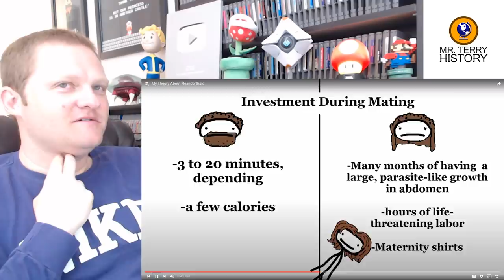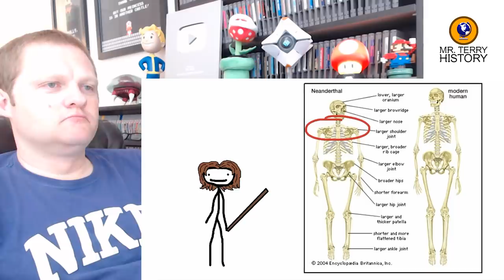A History Teacher Reacts | "My Theory About Neanderthals" by Sam O'Nella